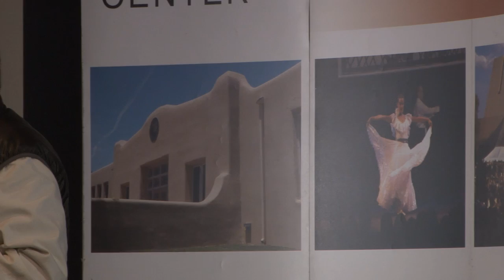The Librotraficante Caravan Banned Book Bash: E. A. "Tony" Mares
THE LIBROTRAFICANTE MANIFESTO

1. Arizona House Bill 2281, created to prohibit courses in Arizona high schools must be repealed. The powers that be would like to make it seem as if it was designed to target only Mexican American Studies, however, as with the anti-immigrant legislation that Arizona created, this template will spread to other states and be used to eliminate all other Ethnic Studies programs.

2. The brilliant and innovative Kindergarten to 12th grade Mexican American Studies program, which the Tucson Unified School District prohibited to comply with AZ HB 2281, must be re-instated.

3. Sean Arce, former director of MAS in the Tucson Unified School District must be reinstated.

4. We must laud and support, as heroes, all the students leading teach-ins, protests, and championing our culture; the Tucson 11; the teachers who lead the MAS courses; and the 3 the young students who are locked in legal battle suing the state of Arizona to defend their Freedom of Speech and thus all our first amendment rights.

5. We profess Quantum Demographics, which embraces deep links between cultures that seem disparate at first glance. We want and need to study our own history so that we can then study other histories more fully. We do not strive to exclude others from our history or to deny others their history. We strive for the day when we all know our own stories to such an extent that we can see the links and bridges to the stories of others.

6. Every state of the Union must incorporate Ethnic Studies programs that not only provide a global perspective but that value and archive the local history of their own people, so that scholars, writers and artists can be inspired to archive the many facets of American history and the many local stories that are our national story.

7. We must organize in every city to elect school board members with great minds and big hearts, who truly care about our youth, and who will answer to the people of a community. Under Quantum Demographics, it should be obvious that we do not suggest that we would vote for only Mexican American candidates. In fact, there are some Latinos that we must vote out of office.

8. The architects of AZ HB 2281 have been quoted as having their sights set on prohibiting Mexican American studies at the University level as well. We must never tolerate impositions on Freedom of Speech at our school of higher learning, ever.

9. We must create and maintain Librotraficante Underground Libraries throughout the nation, so that our histories and our cultures are never at the whim of an administration ever again.

10. We owe it to future generations to create networks and leave in our wake community resources that will last for decades and beyond. As such, we must recognize that we, like our best fields of study, must be multi-disciplinary, as must our institutions, and must be the make up of all our groups and alliances. We must employ Quantum Demographics in our activism as well, thus, writers must advocate justice, but must also be entrepreneurs. Only then will businessmen and women become poets. We all must respect and become teachers. We must proceed with the knowledge that we are not simply paving the way for our youth, but we are teaching them how lead.